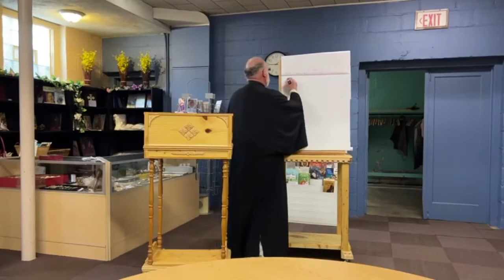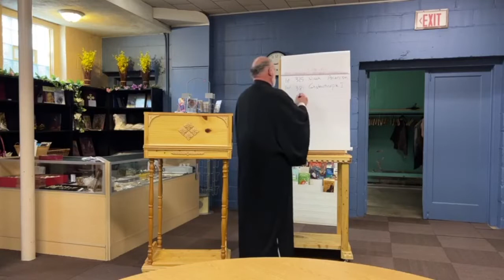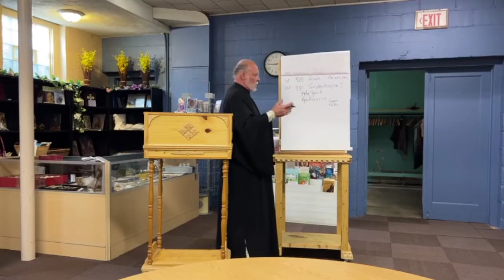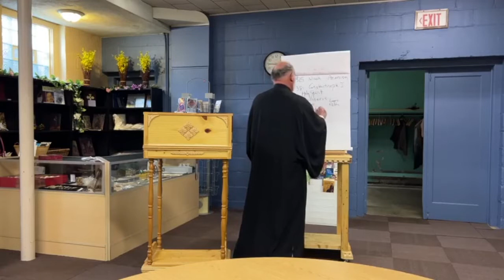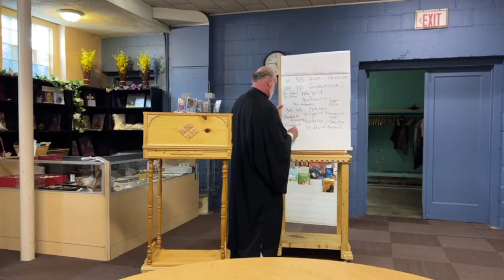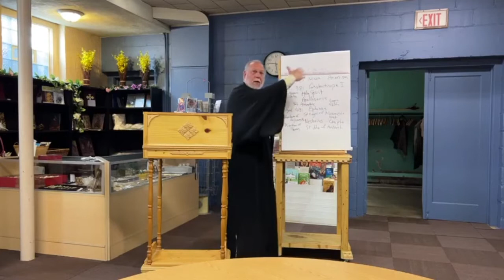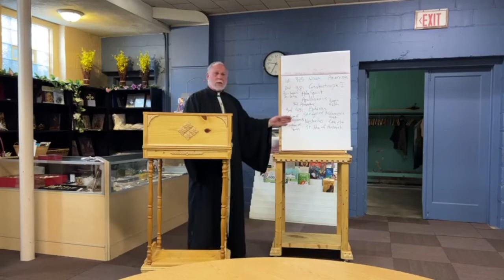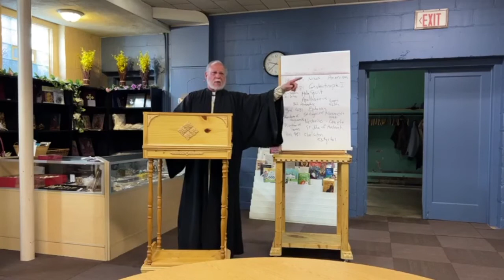Adult Ed 10.09.22 - Christology Pt. 5